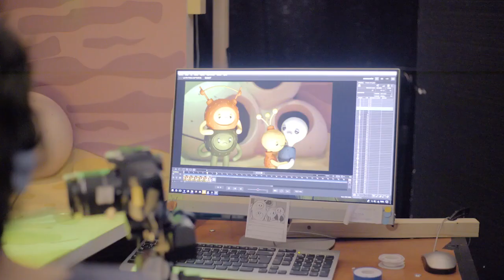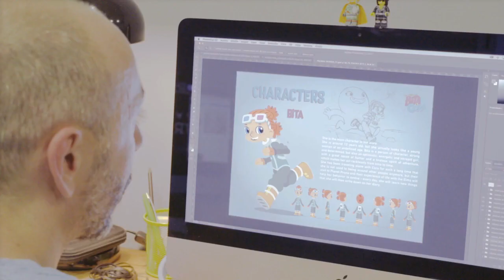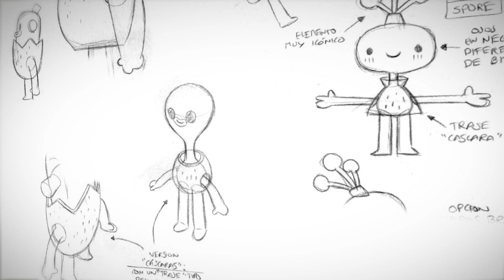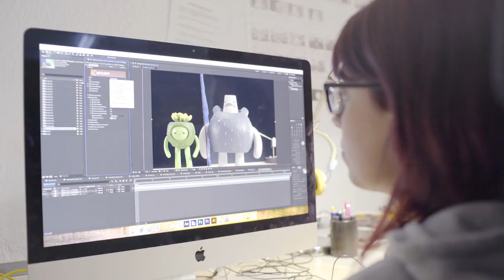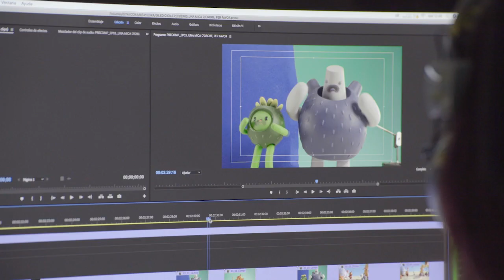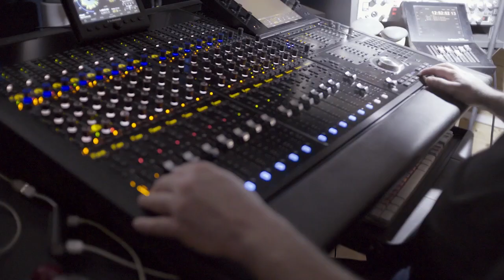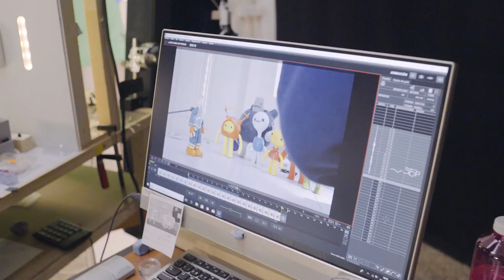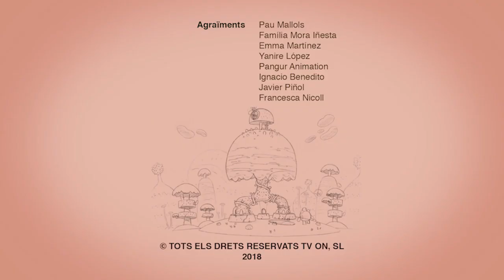El diari de Bita i Cora: Com s'ha fet (Making off)